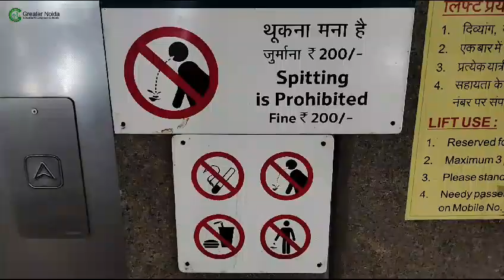स्वच्छता के लिए प्रयास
परिक्षेत्र को स्वच्छ बनाए रखने के लिए GNIDA द्वारा विभिन्न प्रयास किए जा रहे हैं। क्षेत्रवासियों से अपील है कि घर के साथ-साथ अपने आसपास भी सफाई का ध्यान रखें। कूड़ेदान का प्रयोग करें। क्षेत्र को स्वच्छ रखने में अपनी भागीदारी सुनिश्चित करें और हमें सहयोग करें।